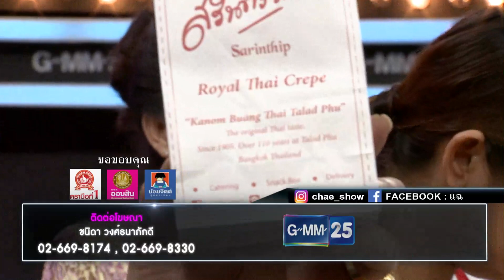แฉ [4/4] l 19 มีนาคม 2563 l "ขนมเบื้องสรินทร์ทิพย์" โด่งดังเพราะหมอดู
ทุกวันจันทร์-พฤหัสบดี 21.25 น.
และ วันศุกร์ 20.10 น.ทางช่อง GMM25